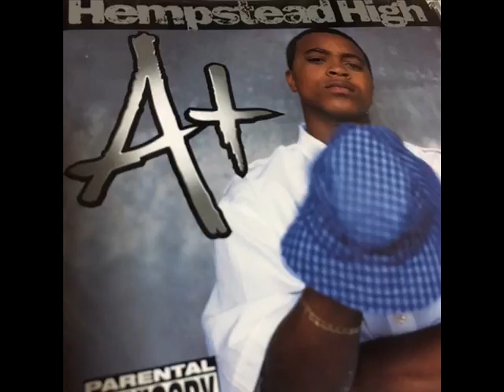A+ - Enjoy Yourself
Litanosuke Select
"Hempstead High" 1999